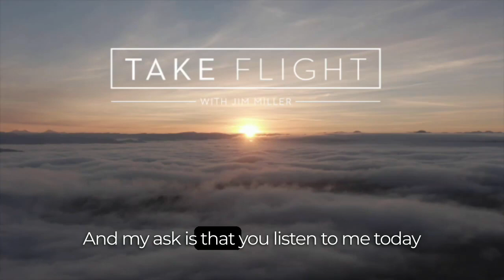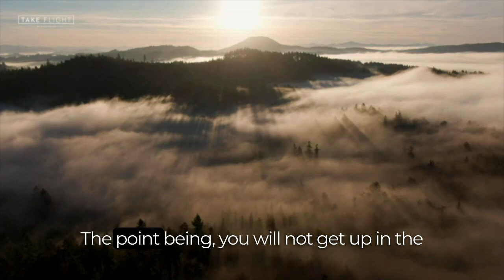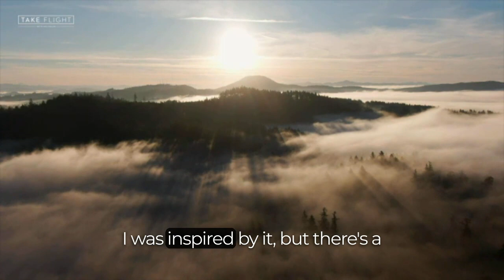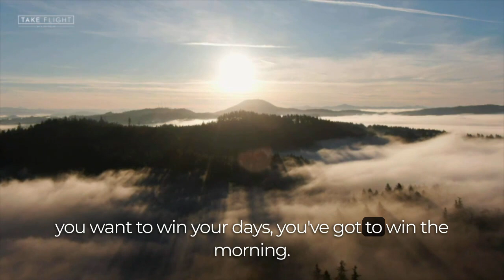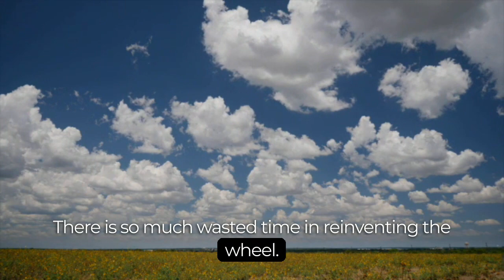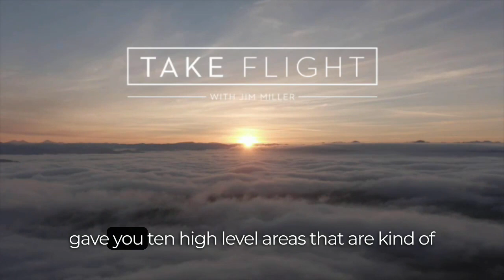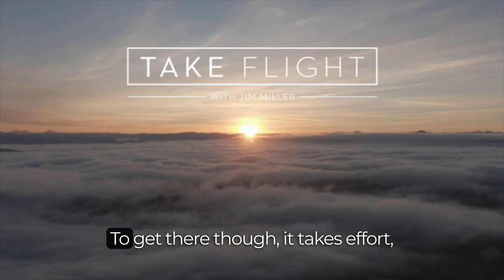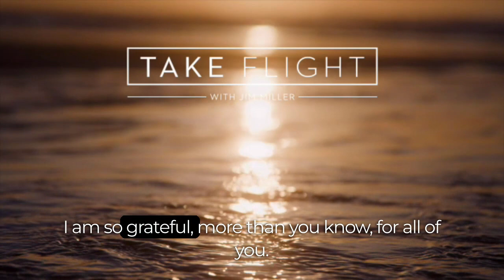MMPT Episode #217: Take Flight is a Business and Lifestyle Operating System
Welcome to the 217th episode of the Monday Morning Pep Talk, and a special moment as we conclude Take Flight, Version 4.0. Today's episode is not just a finale; it's a soaring overview from 30,000 feet, encapsulating the essence of Take Flight as a transformative business and lifestyle operating system.

Our journey together has predominantly engaged those in the real estate brokerage industry. Yet, the beauty of Take Flight lies in its versatility—it's equally applicable to various entrepreneurial pursuits.

Throughout this series, we've delved into principles that resonate beyond mere business strategies. These guiding principles, gleaned from insightful books, enlightening podcasts, and impactful social media profiles, have been my personal beacons over the years. I've shared these with you, hoping they illuminate your path as they have mine.

In today's review of Take Flight V4.0, I will intertwine some of these key phrases, embedding them into our conversation. They're not just words; they're catalysts for growth, change, and success.

As we wrap up this version, remember that every ending is a new beginning. The principles of Take Flight are not just for today; they're foundations for your continuous growth and evolution in business and life.

So, let's embark on this final flight together, revisiting the peaks of wisdom that have shaped our journey. Here's to taking flight, reaching new heights, and embracing the endless possibilities that lie ahead.

and @AskJimMiller on Spotify, SoundCloud, Apple Podcasts, and YouTube. And don't forget to search @AskJimMiller for more insights!